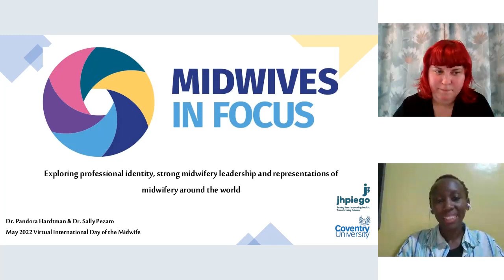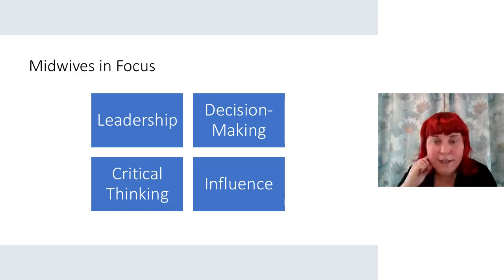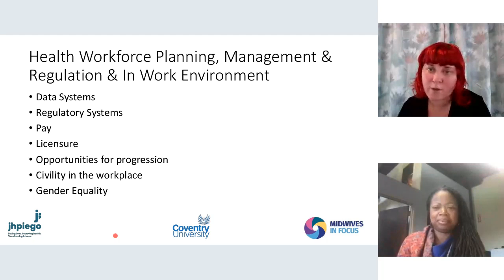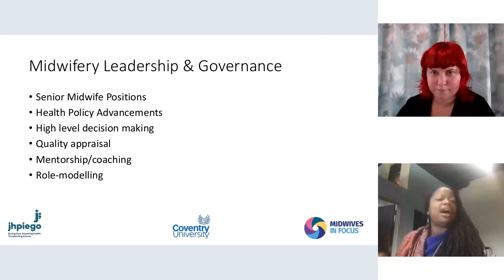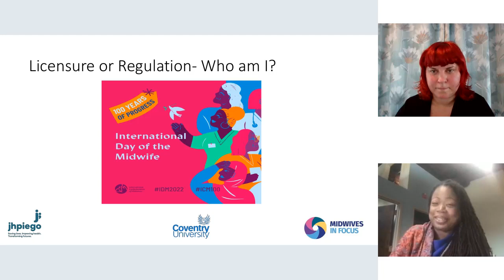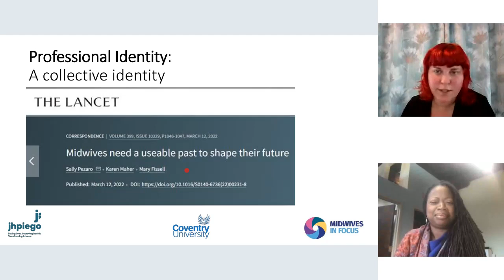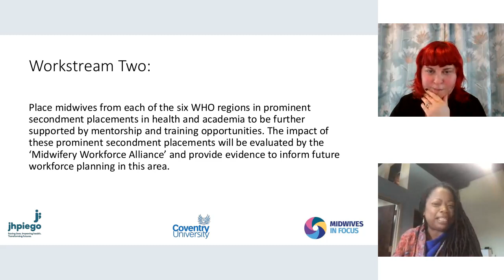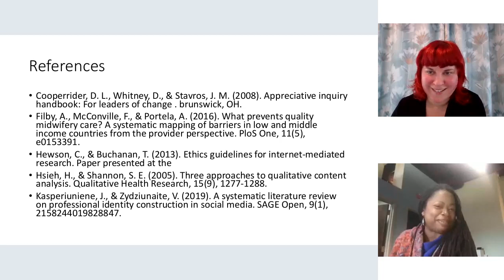18 Sally Pezaro and Pandora Hardtman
Midwives in focus: Exploring professional identity, strong midwifery leadership and representations of midwifery around the world

Facilitator: Susan Kiamba

Scaling up quality midwifery and strong midwifery leadership has been identified as a “global priority”, as evidence demonstrates that the provision of high-quality care by midwives can avert the majority of maternal and neonatal deaths worldwide. Yet the latest “State of the World’s Midwifery” report outlines how midwifery work remains undervalued. This may be in part due to the integration of midwifery and nursing along with a lack of representation and guidance for strong leadership for the midwifery profession.

Therefore aim of this project was to:

 Measure and compare the professional identity of both midwives and nurse-midwives
 Collect examples of strong midwifery leadership and explore how such leadership may be upscaled and sustained.
 Invite midwives/nurse-midwives to consider how they might instantiate or ‘represent’ the midwifery profession to the world.

This presentation will share 'Midwives In Focus', our early analyses and results including international representations of midwifery.